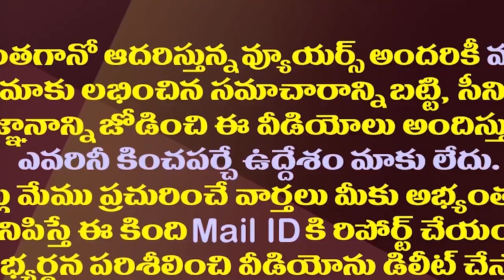కూటమి సర్కారుపై జగన్ డైరెక్ట్ ఫైట్ ఎప్పటి నుంచి అంటే?| YS Jagan Preparing To Fight Against TDP Govt